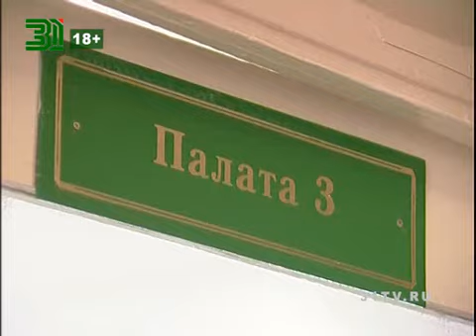Угнали авто на летней резине и попали в ДТП